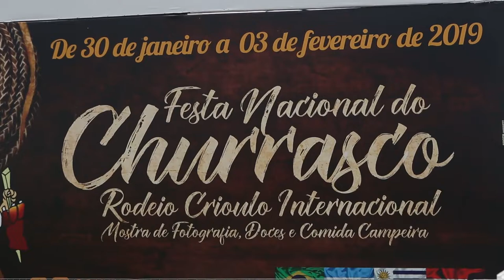Festa consolida vocação da capital do churrasco